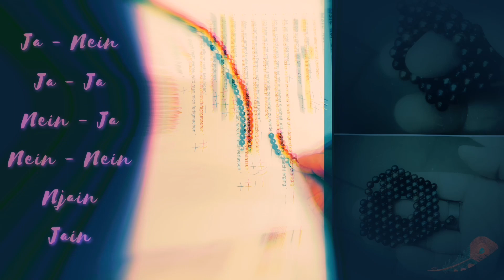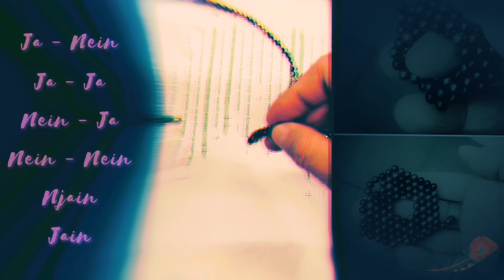Anziehung - Abstoßung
Wenn Pole aufeinandertreffen, Plus und Minus, Ja und Nein.